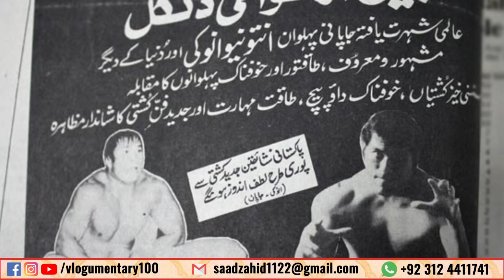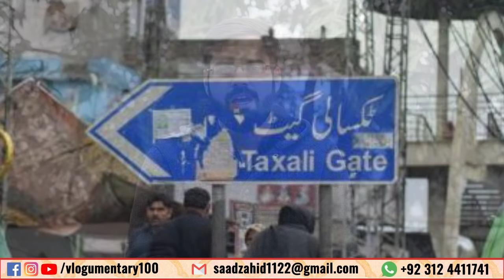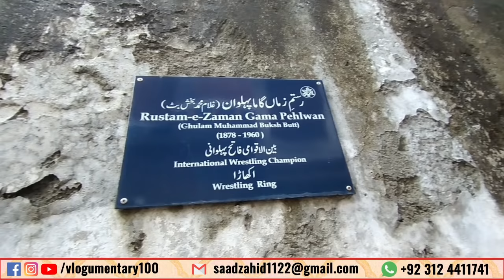Who was Jhara Pehlwan | جھارا پہلوان کون تھا؟ | EP# 2 | Saad Zahid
In this vlog, you get to know about "Jhara Pehlwan", his great victories, family, wrestling with famous Inoki Pehlwan, the contradictory results of this competition, and its negative effects on Jhara's life. Meanwhile, you will also know about his Akharah in Lahore as well as his grave.

Video used in it:
Hassan Ammar
jhara vs Inoki part 4

⏱️TIMESTAMPS⏱️
Introduction: 00:00
Jhara Family: 1:37
Jhara Vs Goga: 2:40
Jhara Vs Anoki: 3:53
Jhara & Drugs: 6:52
Jhara death: 8:54
Jhara Aakhara: 9:18
Anoki in Lahore: 10:55

If you love to explore places & old buildings then Vlogmentary is for you! It is the combination of 2 words, Vlogging & Documentary (Vlogging + Documentary = Vlogumentary). So you can say given a virtual tour of various historical buildings with full of information while vlogging.